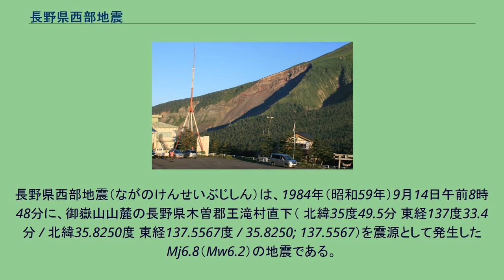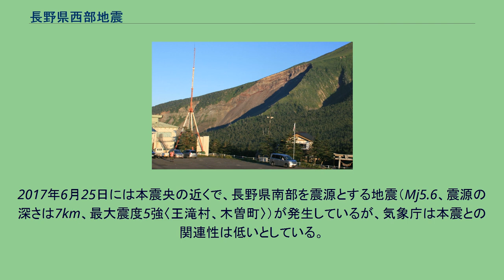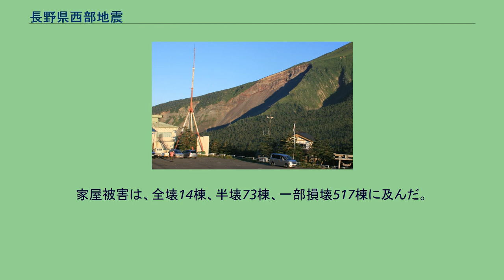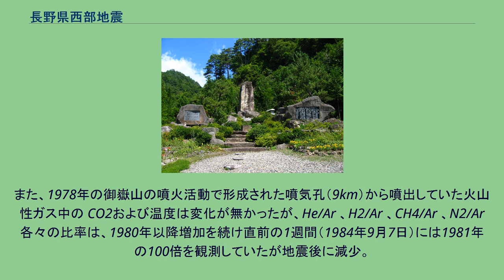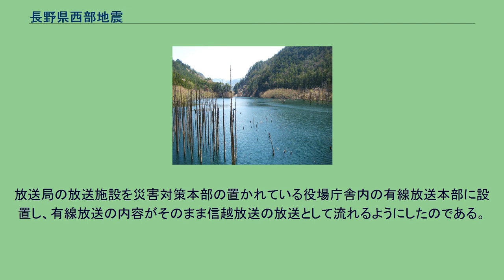長野県西部地震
長野県西部地震（ながのけんせいぶじしん）は、1984年（昭和59年）9月14日午前8時48分に、御嶽山山麓の長野県木曽郡王滝村直下（ 北緯35度49.5分 東経137度33.4分 / 北緯35.8250度 東経137.5567度 / 35.8250; 137.5567）を震源として発生したMj6.8（Mw6.2）の地震である。
王滝村では震度6（烈震）を記録したと推定され、被害が集中した。
震度が「推定」になっているのは、当時地震計が置かれていなかったためである。
震源の深さは2kmと極めて浅い地震であったが、この地震によって地表面に断層は現れなかった。
余震分布の観測結果により、延長15kmの北東-南西走向の右横ずれ断層と、直交する延長5kmの北西-南東走向の左横ずれ断層の2つの断層が活動しことが明らかとなった。
震源域の真上では、一部の範囲で重力加速度を越えた5 - 10Hzの震動により、石や木片が飛んだという報告がある。
水資源開発公団の牧尾ダムに設置されていた地震計（震央からの距離4km）は、300ガルを上限とする設定であったために振り切れていた。
これらから震央部（震源の真上）では震度6を超えた激震だった可能性もある。
発生当初は、南関東直下地震や東海地震、山梨県を震源とする地震とのデマが流れた。
震度4以上の揺れを観測した地点は次の通り。
このほか、福島県から島根県にかけての広い範囲（1都・2府・24県）で震度3から震度1の揺れを観測。
東京都千代田区大手町でも震度3を観測した。
吉田明夫、青木元らの研究によれば、1948年の福井地震（M7.1）、1969年の岐阜県中部地震（M6.6）、1984年の長野県西部地震（M6.8）と続いた一連の地震との関連性が指摘されている。
なお、この地震に先立つ1979年には、御嶽山が噴火している。
2017年6月25日には本震央の近くで、長野県南部を震源とする地震（Mj5.6、震源の深さは7km、最大震度5強〈王滝村、木曽町〉）が発生しているが、気象庁は本震との関連性は低いとしている。
地震による直接的被害は少なかったものの、前日までの連続雨量150mm以上を観測した地域もあり土砂崩落を誘発しやすい状況にあった。
田の原の駐車場から望む御嶽崩れと呼ばれる山体崩壊した最上部 王滝川がせき止められて誕生した自然湖 死者は松越地区での13名、滝越地区での1名。
行方不明者は「御嶽崩れ」による15名。
合わせて29名が犠牲となった。
負傷者10名。
家屋被害は、全壊14棟、半壊73棟、一部損壊517棟に及んだ。
なお、全壊した家屋はすべて土砂崩壊による倒壊、流出であった。
名古屋大学の調査では、「白狐」（50km）、「湯谷」（95km）、「犬山」（71km）（括弧内は震央距離を示す。以下同じ。）観測点の温泉中に含まれるガス中のCH4/Ar（メタン－アルゴン比）および H2（水素）が有意に変動した。
また、1978年の御嶽山の噴火活動で形成された噴気孔（9km）から噴出していた火山性ガス中の CO2および温度は変化が無かったが、He/Ar 、H2/Ar 、CH4/Ar 、N2/Ar 各々の比率は、1980年以降増加を続け直前の1週間（1984年9月7日）には1981年の100倍を観測していたが地震後に減少。
なお、 H2（水素）は岩石の破壊に由来していると考えられる。
地質調査所の調査では、阿寺断層（25km：岐阜県福岡町宮脇）、松代断層（100km：長野県長野市松代）、中央構造線（100km：愛知県新城市有海）上の各観測点の計141箇所の観測孔で、Rn（ラドン）濃度の変動が周年変化を外れ上昇していた。
慰霊碑（王滝村松越地区） 災害後、4年がかりで御嶽山麓には9ヶ所の砂防堰堤が造られた。
SBC信越放送が「災害に関する被災地住民向け現地放送」を行なうため、9月19日から1ヶ月に限り信越電波監理局より非常用放送局の免許を受けて「王滝村臨時放送局」を設置した。
放送局の放送施設を災害対策本部の置かれている役場庁舎内の有線放送本部に設置し、有線放送の内容がそのまま信越放送の放送として流れるようにしたのである。